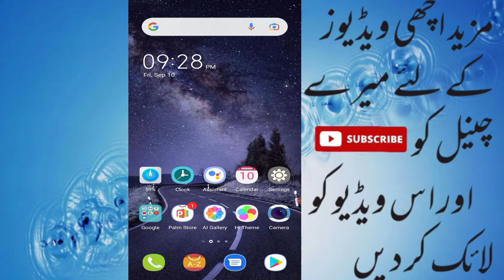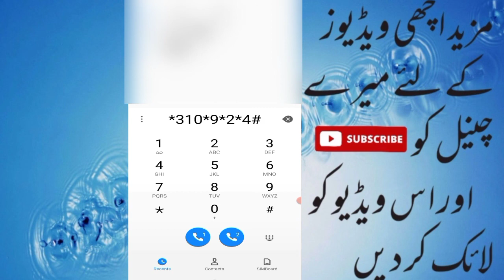How to check sim number of any network2021||Sim number checking code2021||identify sim number2021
A.O.A Friend in this video i will tell you that how to check sim number of any network with a code in 2021.

Thnx. for watching. TECH WORLD